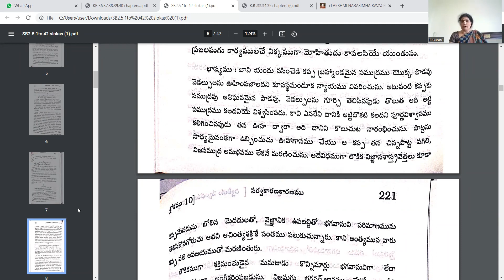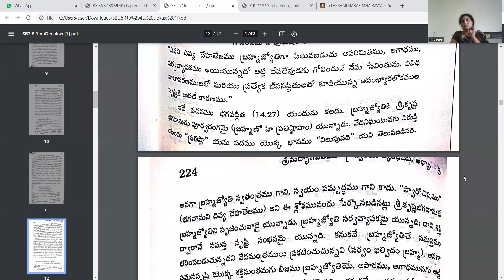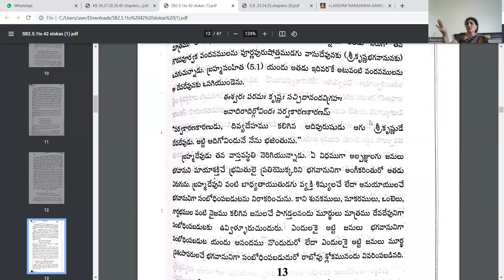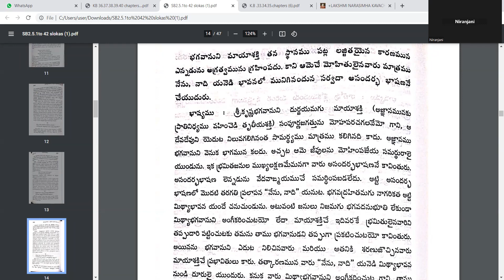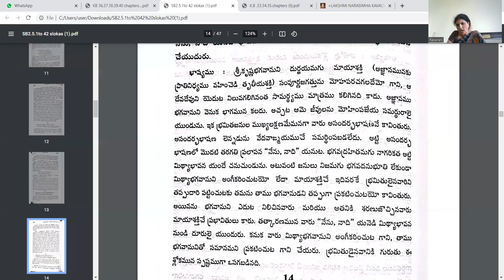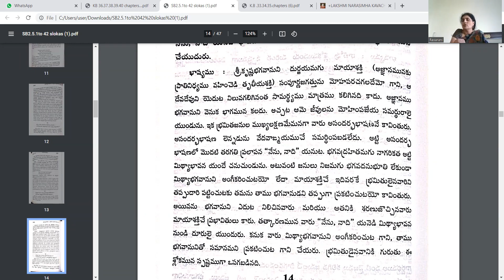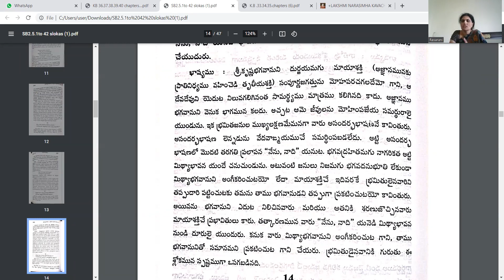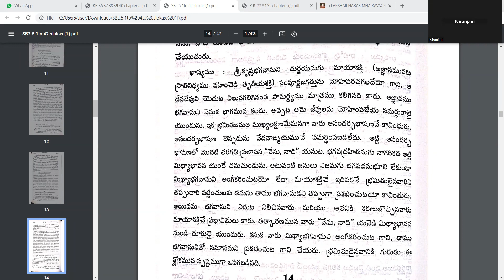శ్రీ మద్ భాగవతం స్కంధం 2 అధ్యాయము 5 by రస రాణి మాతాజీ 20/4/23